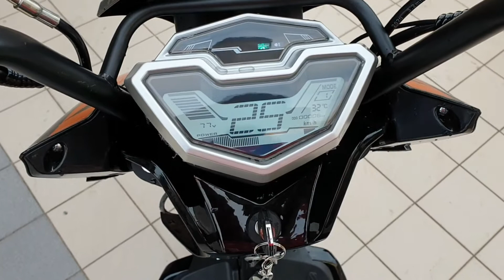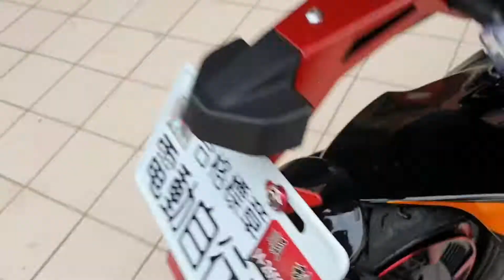inskey 22 wolwolf terbaru 2020 .spesifikasi